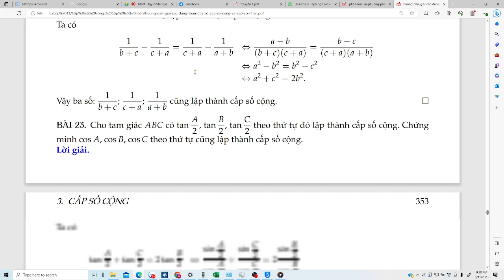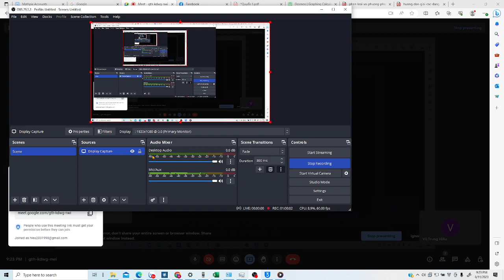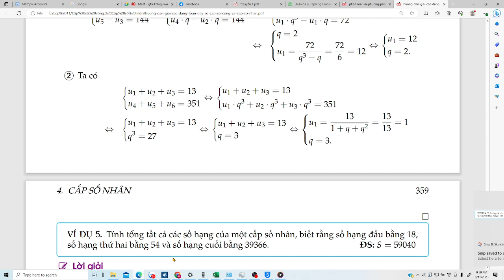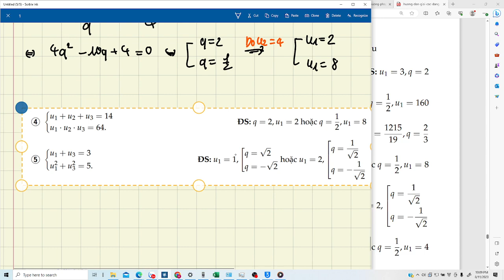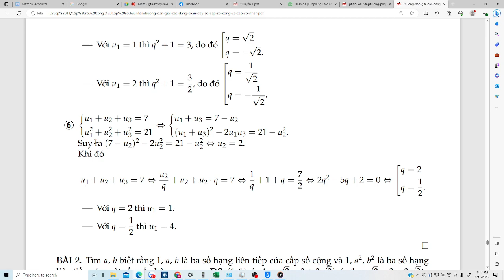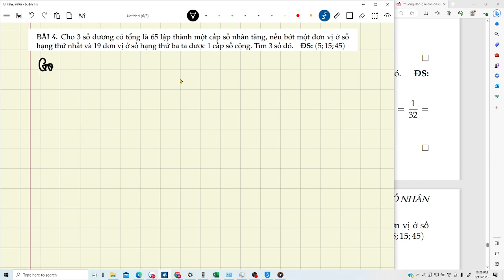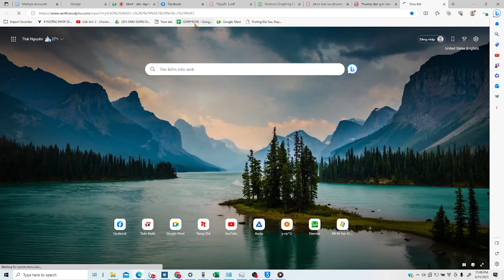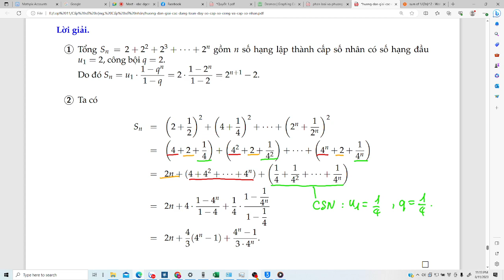Toán 11. Cấp số nhân